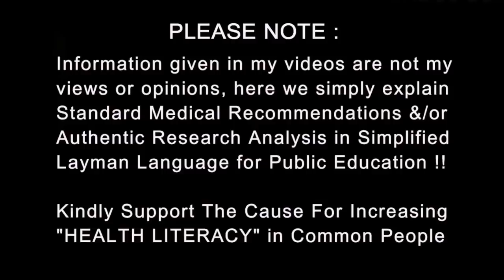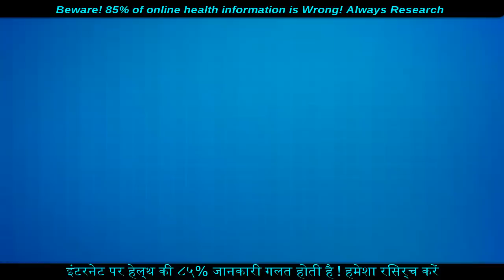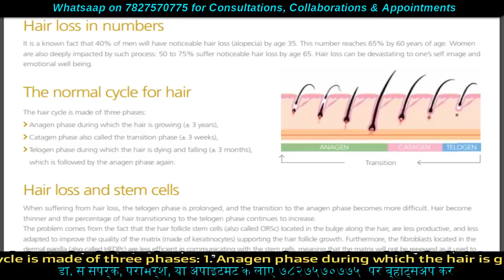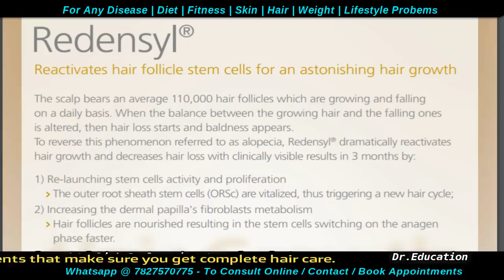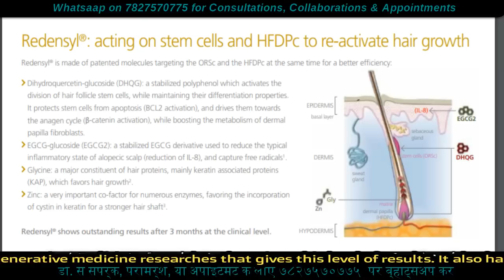Redensyl : Next Big Thing in Hair Fall Treatment | Hair Growth Vitalizer | HGV USTRAA | Dr.Education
* 1 year in Medical ICU.
* 1 year in Emergency & Casualty.
* 3 months each in Surgery, Neurology, Pediatrics and Family medicine.

CLINIC ADDRESS:
1) Dr. Paramjeet's Clinic  HEALTH & HEART CLINIC - 257 Shakti Khand 4 Indirapuram Ghaziabad UP - 3km from Vaishali metro
2) Cardiac OPD in Yashoda Superspeciality Hospital - NEHRU NAGAR III GZB.

Thanks & Regards
Dr.PARAMJEET SINGH